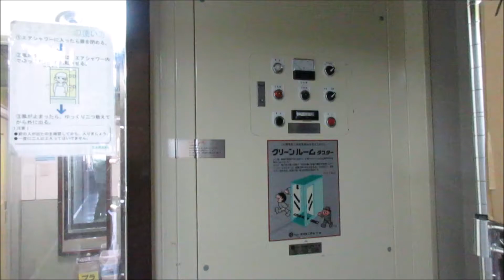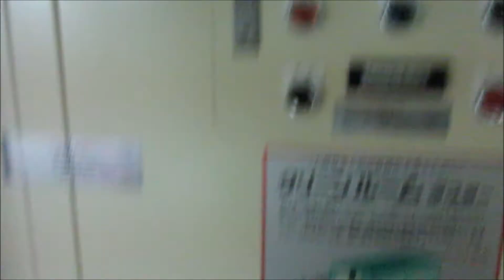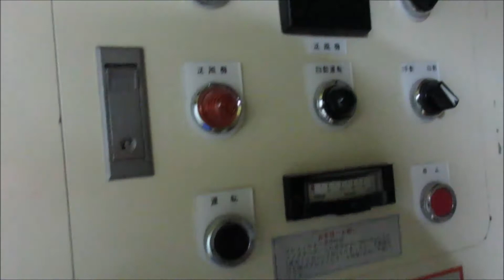工場のエアシャワーの掃除